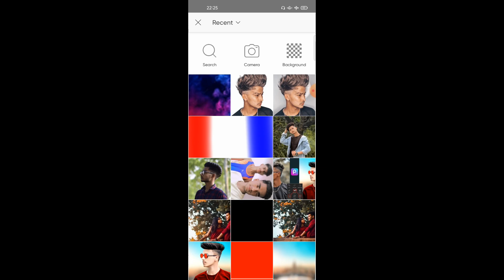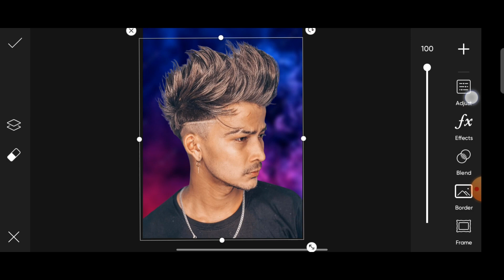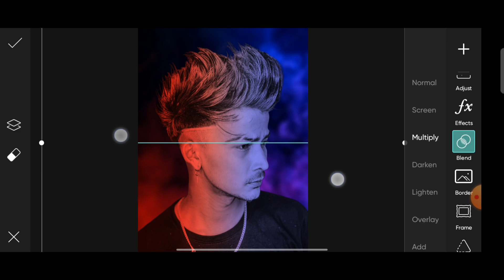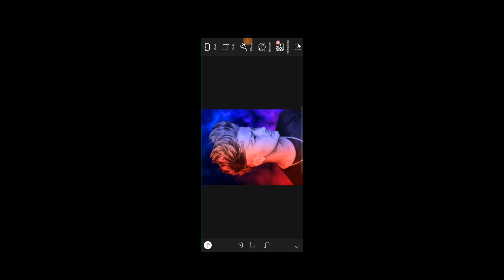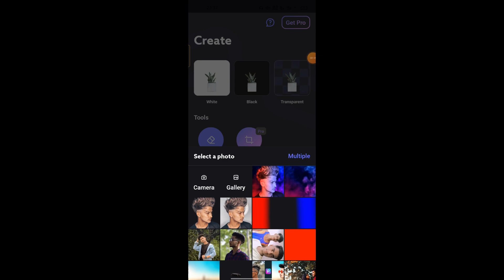Dual tone editing | best photo editing | Picsart new photo editing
this video is about Picsart dual tone editing
you can easily do it by watching this video